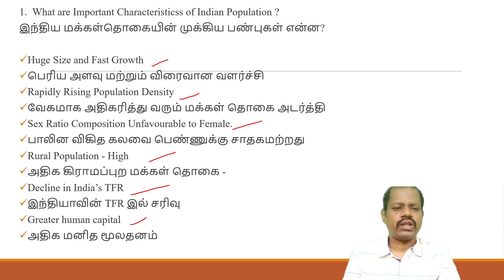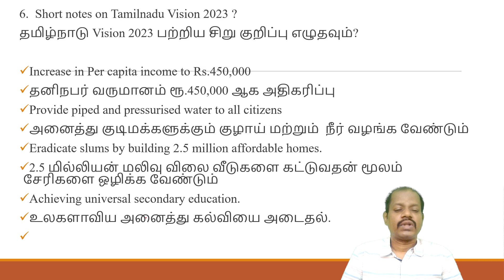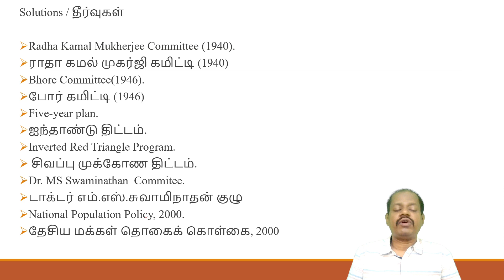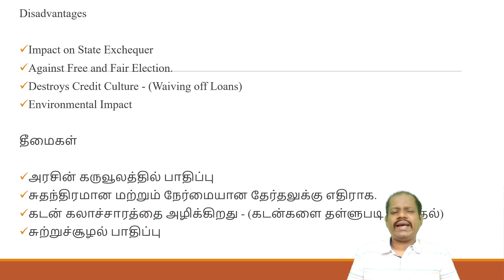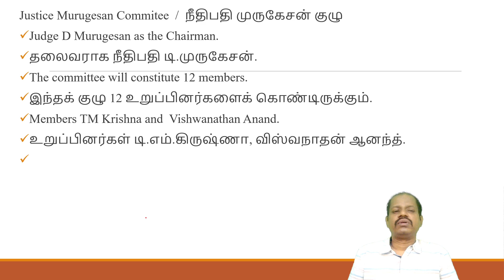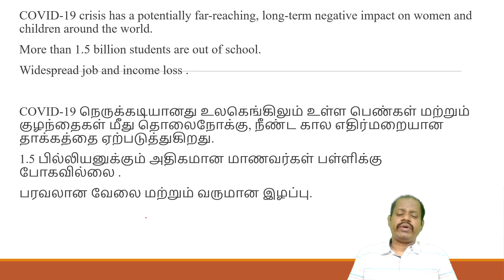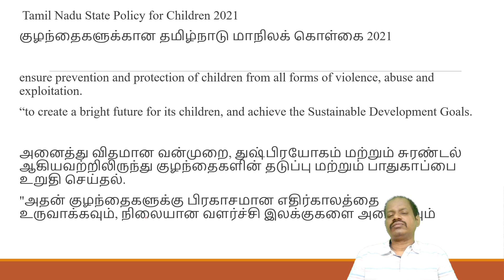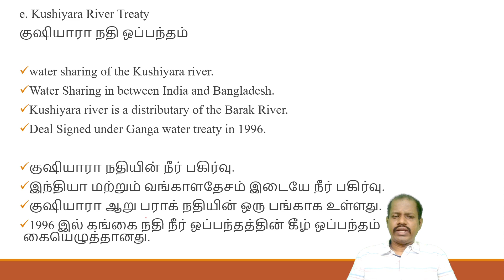Answer Key Social Issues | State Level Free Mock Test TNPSC CCSE-II/IIA | Officers TNPSC